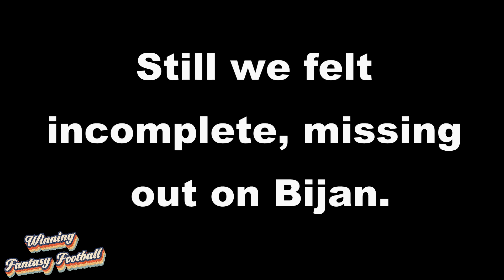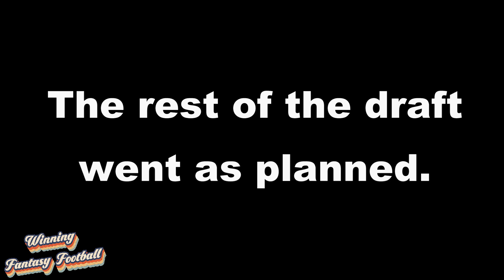All Rookie Draft 2023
Find our Winning Fantasy Football podcasts everywhere

We tried something new this Fantasy Football Season 2023.
We drafted a team entriely of rookies, just to see if we could.
We drafted from the 10th spot in a 10 team league.
We missed out on RB Bijan Robinson.  He went 9th.
The rest of the draft went as planned.
Still we felt incomplete, missing out on Bijan.
So we tried again.  This time we drew the 9th spot.
We got Bijan @ 9 & Gibbs @ 12.
But will these teams win?
Follow along with us.
Let's see how these rookies do.